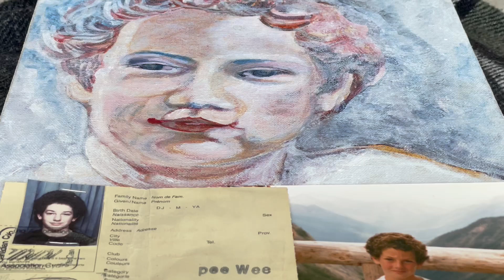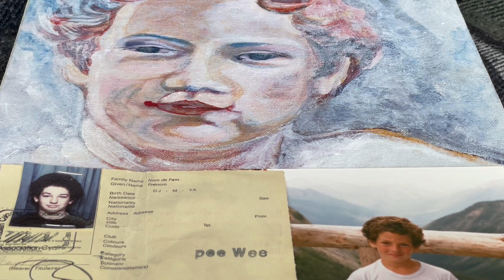Curly🧑‍🦱 Hair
Fantasies

Close your eyes
   Enough…thinking
We need only constant affection
   full-time
   A small pleasure

Enchanted by
   the fabulous world of Alessia
   by her parable of life
Beautiful from any profile
   fairy-tale…body
   gorgeous and provocative
Enthusiastic with a wild laugh
   a taste of liberty
There is something in her personality

The desire…to be continued
  Of cuddles and tenderness
Count little
  in the end
  her fantasies give her
  warmth…energy

Accept all the foolishness
   close your eyes
   treat yourself with sensible delight
   an affectionate shiver
   a perfect moment
Pleased with little …